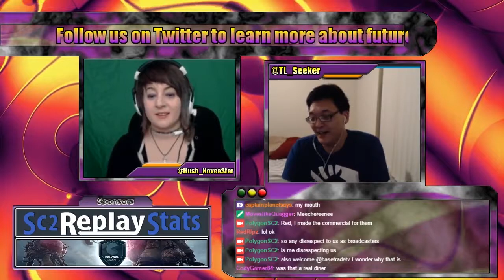The Bane of Dark - Dark vs INnoVation - Game 4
This game starts like the first two, fairly standard. However, INnoVation is playing a trick on Dark: this is actually a very brutal hellbat timing that Dark does not scout! The drone damage is huge but ultimately the attack is repelled. Is the damage too great to recover from?